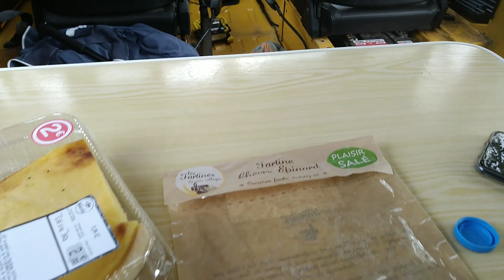Road trip de proximité (Les terrils du nord)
Salut les Glissous on vous partage notre voyage de proximité (60km de la maison) et oui le dépaysement c'est possible 👍🤙 terrils d'Haillicourt et parc d'Olhain au top 😎 Abonnez vous pour devenir un vrai Glissou en règle tatoué et carnet de vaccination à jour !